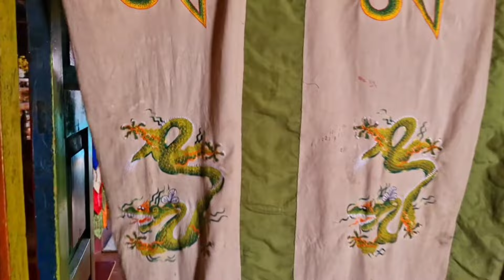Miyar Valley ll Himachal Ki Ek Aisi Valley Jaha Winter Mai Temperature -30° Tak Rehta Hai